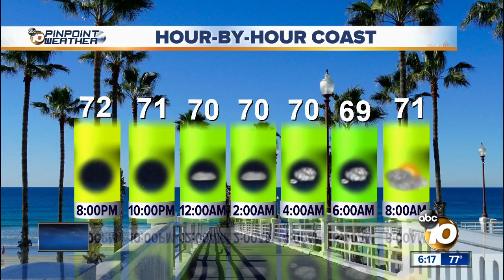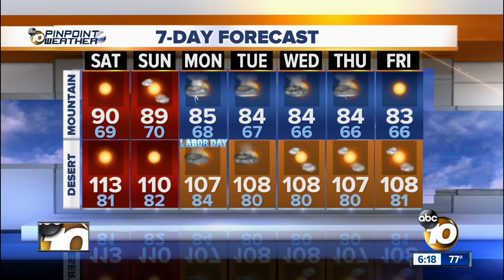10News Pinpoint Weather with Jennifer Delacruz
10News Pinpoint Weather with Jennifer Delacruz